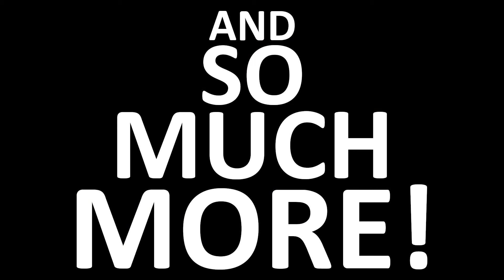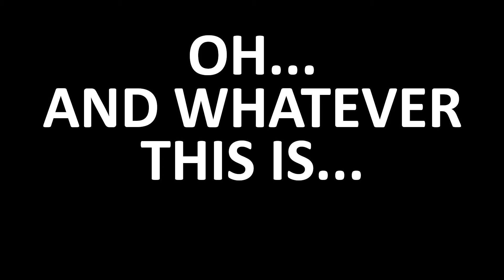The GenreVerse: The BEST Place For Reactions, Reviews, Podcasts, And More!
Whether you're into anime, Star Wars, comic book movies, gaming, or other geeky things, we've got you covered! Live streams, unboxings, reviews, gaming streams, reactions... We've got it all, on one channel!

Shows:
The Daily Cup Of Genre: Kyle

AVR And AVR2: Kyle, Christine, & Brian

The Cantina: Kyle, Cam, & Shockey

Brian: @pulpmythos4646